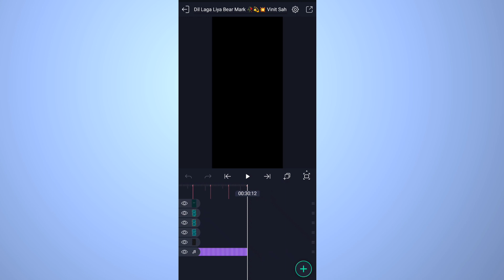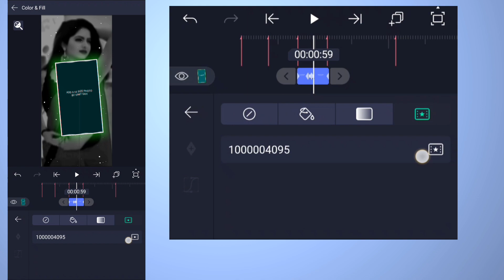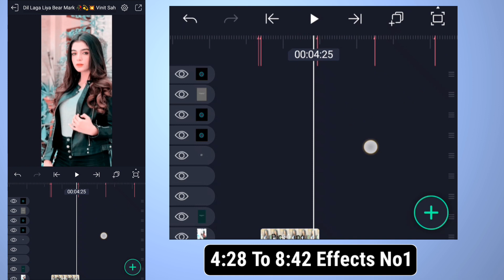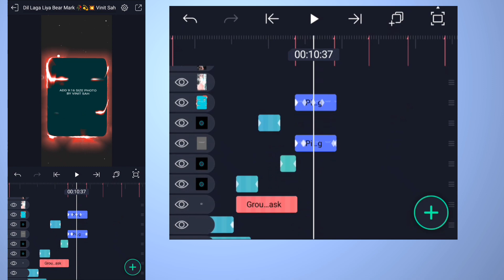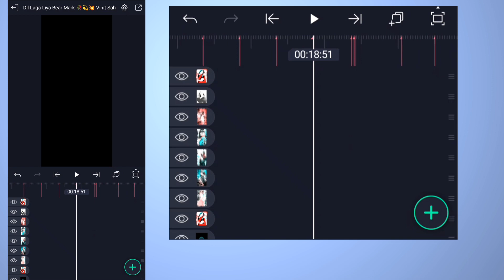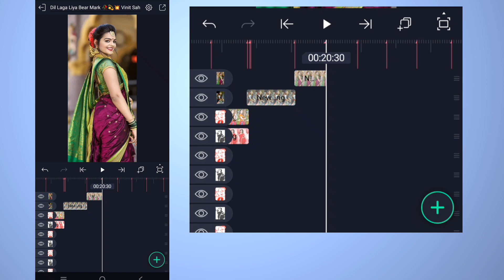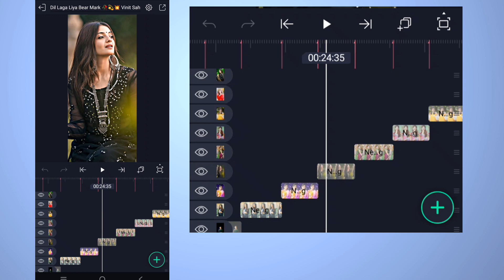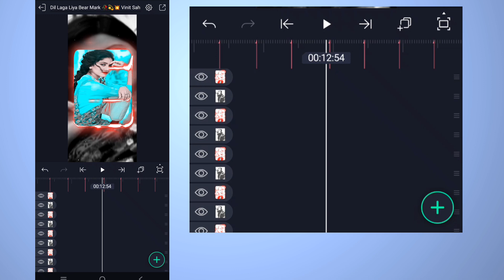🔥New Old Hindi Song DJ Status 🎧 | Dil Laga Liya Maine Tumse || DJ Editing Alight Motion | Vinit Sah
🔥New Old Hindi Song DJ Status 🎧 || Dil Laga Liya Maine Tumse || DJ video Editing Alight Motion || Vinit Sah

Is video me main bataya hu ki alight Motion app me new trending Dil laga Liya Hindi song dj remix status video kaise banate hai bahut hi aasani se sikhya hu

Your Quiry 👇
Dil laga liya maine tumse trending Old Hindi DJ Status
4k utra hd full screen status video editing

new_tending_status_video editing 2022
dj status_video_editing
4k_utra _hd_full screen_status_video_editing